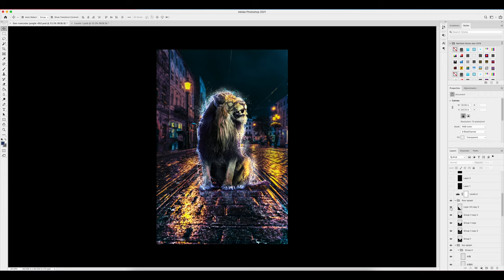Graphic Design. Weather the Storm. (Concrete Jungle)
Hi Everyone! Here's  the breakdown for one of my latest pieces. Hope you like and enjoy : )